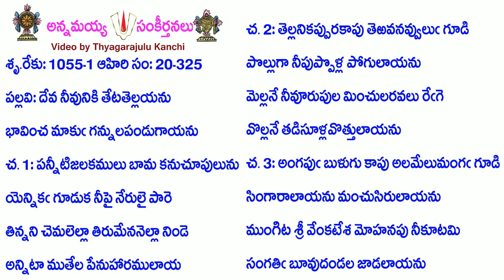Book20-Song325-9536-దేవ నీవునికి తేటతెల్లయను-dēva nīvuniki tēṭatellayanu